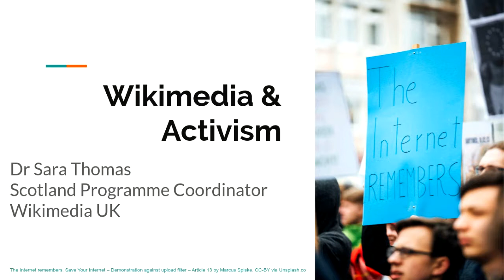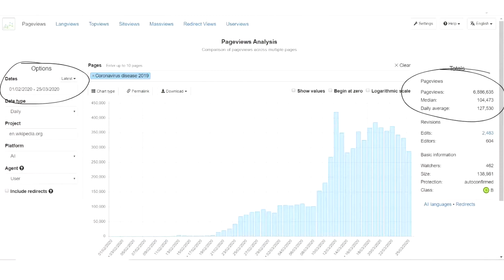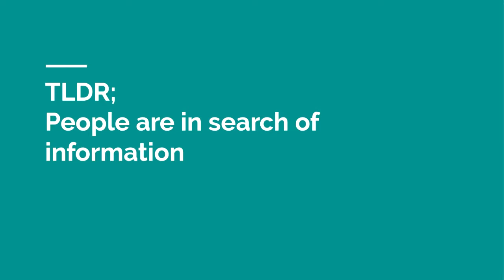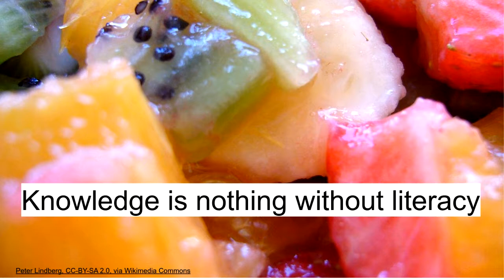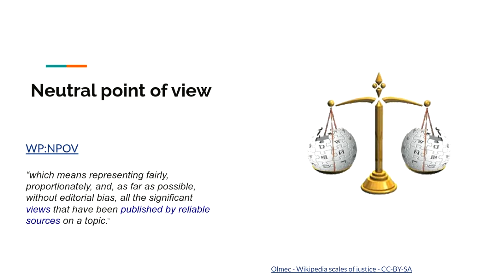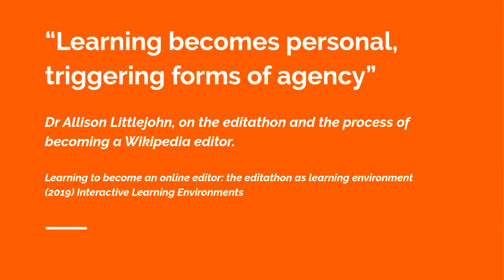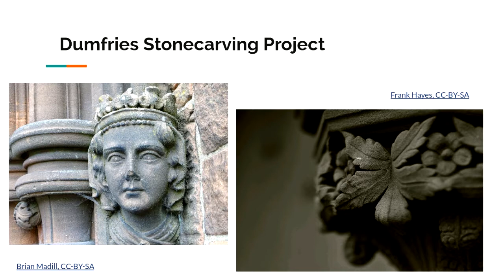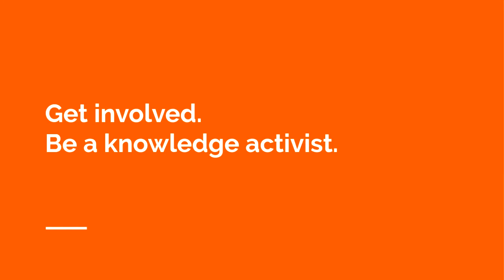OER20: Wikimedia and Activism [O-054]